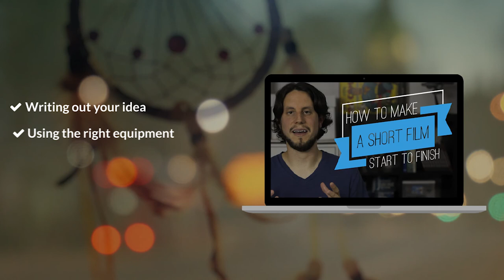How to Make a Short Film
Want to make your own short film or web series? The prospect may seem a bit overwhelming, but don't worry. We're here to help. So let your imagination run wild. We'll help you take your unique ideas and shape them into one-of-a-kind content that will satisfy you and your audience.

For the full class, head on over to our site and get started.